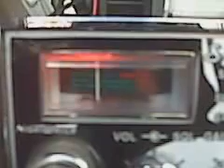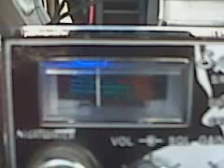Lightfoot, Mudd Flap, 808, Audio Junkie.3GP